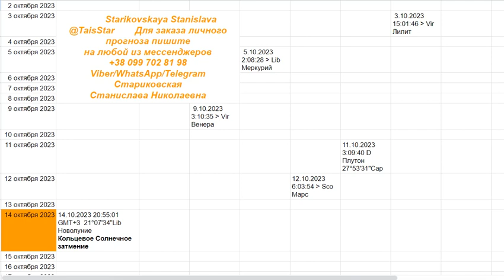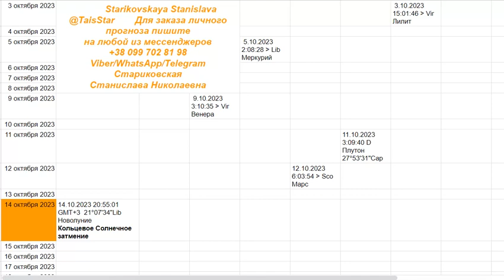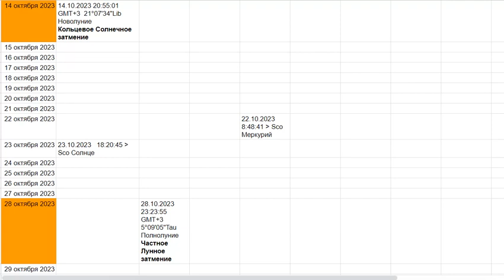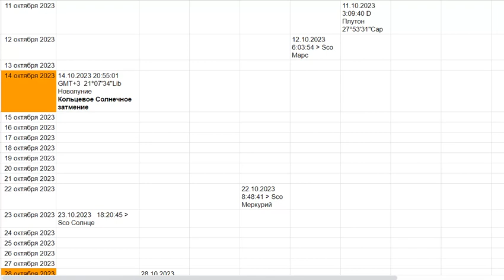Гороскоп на Октябрь 2023 ВЕСЫ